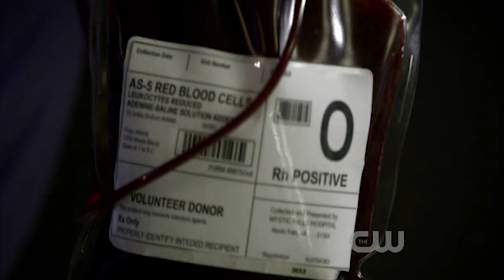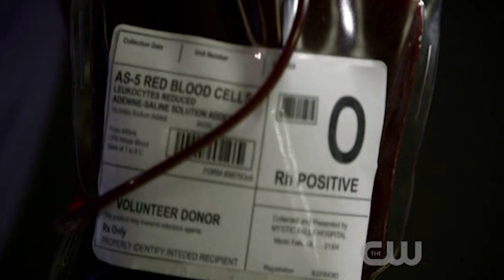The Vampire Diaries Season 1 Episode 2 Explained In Hindi वैम्पायर डायरीज स्टोरी - DEMON REAL FACE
EXPLAINING  WHOLE EPISODE IN 30 or less minute  in hindi - with simple n brief explanation

Explained in Hindi Vampire Diaries
Hindi explanation the Vampire Diaries
TVD explanation in hindi
Vampire hindi damon and damon
Explained in Hindi the originals
Explained in Hindi legacies

The Night of the Comet
The Vampire Diaries: Season 1, Episode 2

Description
While Mystic Falls gets ready for a festival, Vicki is recovering in hospital from the attack. Stefan visits in order to make sure she does not remember what happened to her, but his attempt to use his powers on her is cut short. Mr Tanner makes Aunt Jenna feel that she is failing as a parent to the Gilbert siblings, and Elena goes to talk to Stefan - but finds his brother Damon instead.

विवरण
जबकि मिस्टिक फॉल्स एक उत्सव के लिए तैयार हो जाता है, विकी हमले से अस्पताल में ठीक हो रहा है। स्टेफन ने यह सुनिश्चित करने के लिए दौरा किया कि उसे याद नहीं है कि उसके साथ क्या हुआ था, लेकिन उसकी शक्तियों का उपयोग करने का उसका प्रयास छोटा है। मिस्टर टैनर चाची जेन्ना को लगता है कि वह गिल्बर्ट भाई-बहनों के माता-पिता के रूप में असफल हो रही है, और ऐलेना स्टीफन से बात करने जाती है - लेकिन उसके बजाय उसके भाई डेमन को ढूंढती है।

EXPLAINING  45 minute  WHOLE EPISODE IN 16 minute  in hindi - with simple n brief explanation.